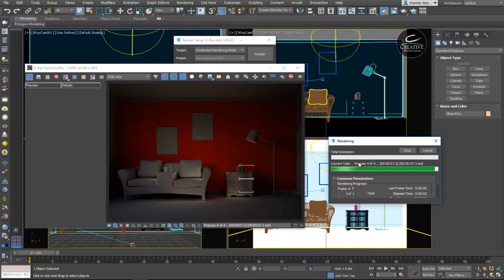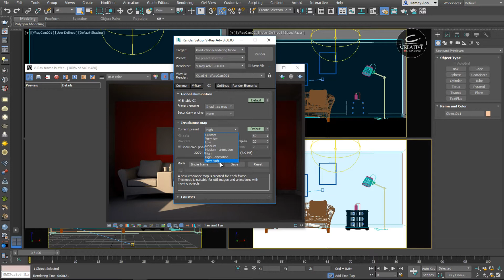18/Autodesk 3D studio max Lighting Course - Hamdy Ahmed